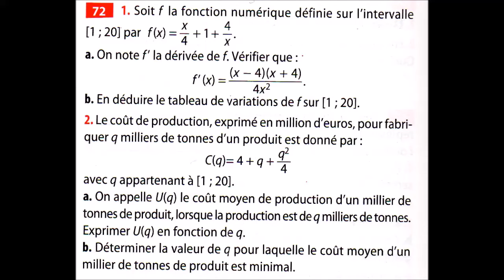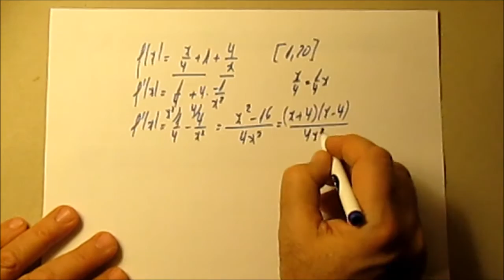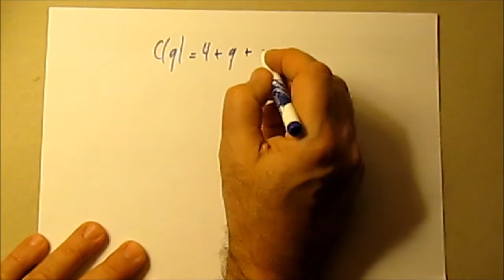282. 1ES-Coût moyen minimal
Petit exercice de dérivation d'une fonction affine plus une inverse, appliqué à la résolution d'un problème de minimisation du coût moyen d'un produit.